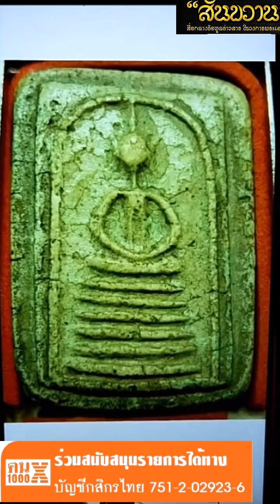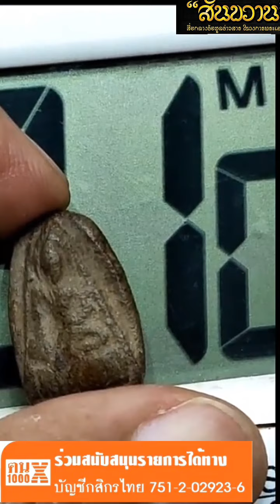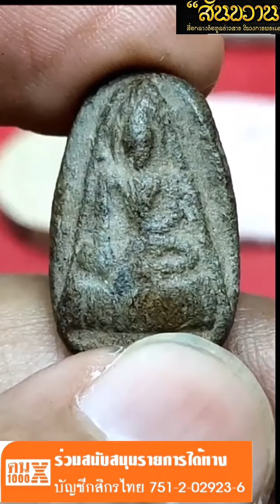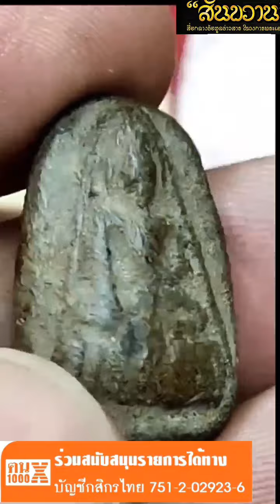โอ๊ตบางแพ ตอนที่ 31 พระลึกลับ พระปู่ศุข วัดปากคลองมะขามเฒ่า / พระลีลาพ่อโหน่ง วัดคลองมะดัน